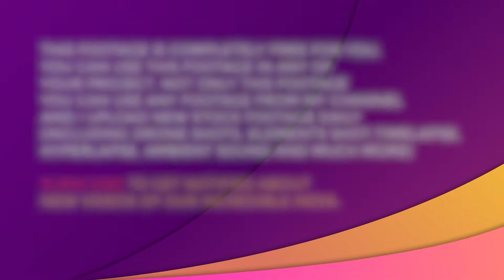Hanuman Tok Temple Drone Shot #02 FREE STOCK FOOTAGE - Free commercial use | No watermark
1091 Hanuman Tok Temple Drone Shot #02
100% FREE STOCK FOOTAGE - Free commercial use! No Copyright! No watermark!

NOTE: THIS FOOTAGE IS COMPLETELY FREE FOR YOU. YOU CAN USE THIS FOOTAGE IN ANY OF YOUR PROJECT.

BUT IF YOU WANT TO GET ORIGINAL  FOOTAGE (BETTER QUALITY) THAN THIS VIDEO IS ALSO AVAILABLE IN 4K & FULL HD 1080p RESOLUTION BUT YOU HAVE TO PAY only 500 Rs. TO GET THAT ORIGINAL FOOTAGE

or Contact via Instagram: @aksh_ruhal

What is the stock footage?
Stock footage, and similarly, archive footage, library pictures, and file footage is a film or video footage that can be used again in other films. Stock footage is beneficial to filmmakers as it saves shooting new material.

This video clip is to be considered 100% free HD stock video footage.

ON THIS CHANNEL, YOU WILL FIND SLOW MOTION VIDEOS, ELEMENTS SHOTS FOR YOUR WEDDING PROJECTS, ELEMENTS SHOTS FOR YOUR KIDS PROJECT, LOCATION FOOTAGE, 4K RESOLUTION VIDEOS, DRONE SHOTS (AERIAL VIEW SHOTS) AND MANY MORE FREE FOOTAGE

Footage CODE: AKSH_1091